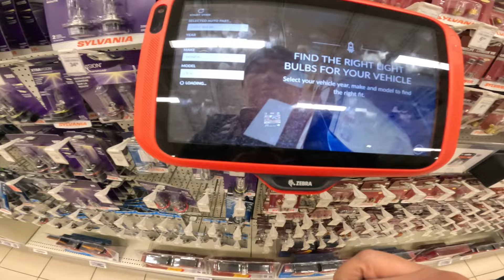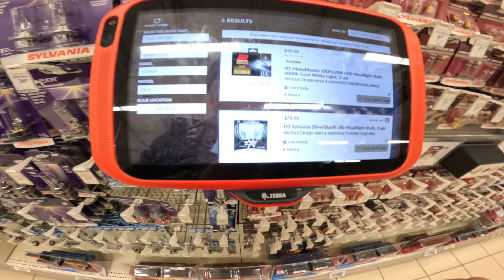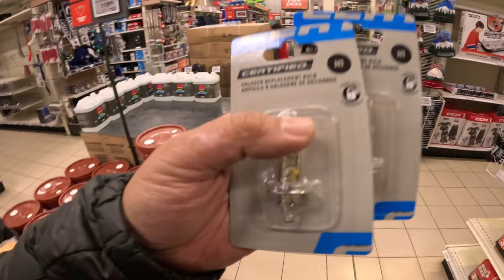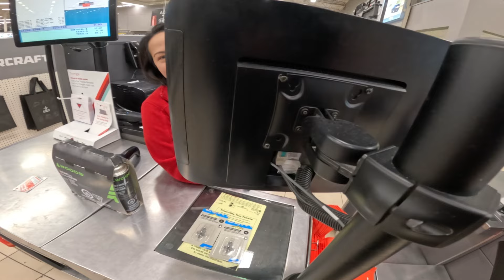Bakit mas mainit pa sa Canada kaysa sa Pilipinas?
RobTVFilCanLife is a YouTube channel created by Filipino-Canadian filmmaker RobTV. The channel features a variety of content including vlogs, short films, documentaries, and lifestyle videos. RobTVFilCanLife aims to provide entertaining and informative content that showcases the Canadian way of life. The channel often features travel videos exploring different parts of Canada, showcasing the diverse landscape, culture, and people. RobTVFilCanLife also focuses on promoting and highlighting local Canadian businesses, events, and attractions. Overall, the channel provides viewers with a unique and insightful perspective on life in Canada.